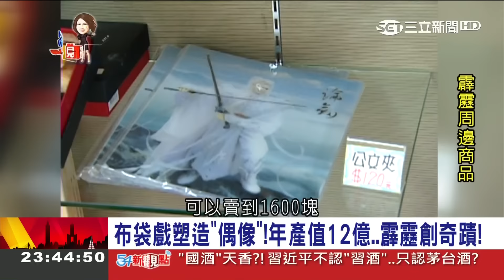阿忠布袋戲來了! 想操作戲偶眉角超多 背後秘辛大曝光｜陳斐娟主持│【54新觀點PART2】20180330│三立新聞台